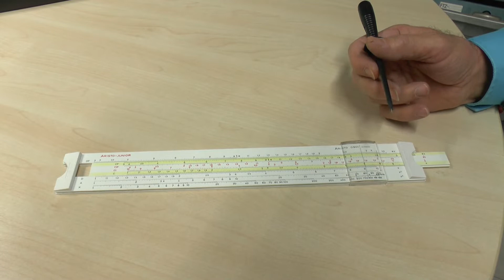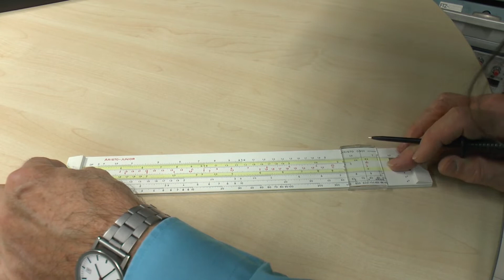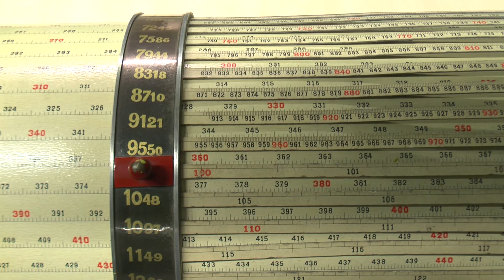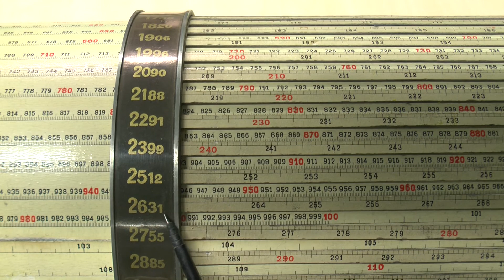Extra - Die Nestler Rechenwalze